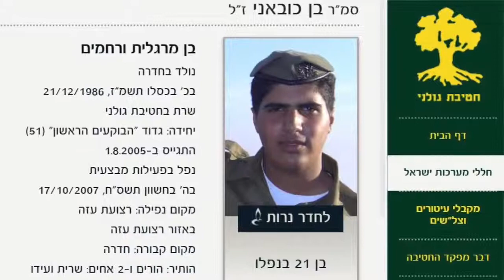A Testimonial about Herzog's Hospital Psychotrauma Center: Peace of Mind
Ohad Girchish Peace of Mind alumi (London, April 2018), speaks about the death of his friend and fellow soldier Ben Kobani z'l and how the program successfuly helped him and other veterans to cope with their trauma